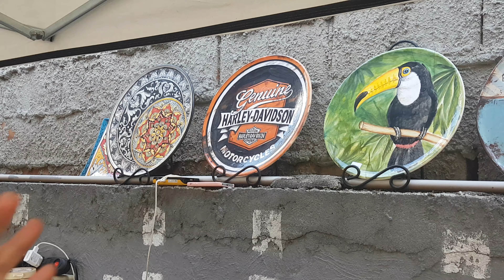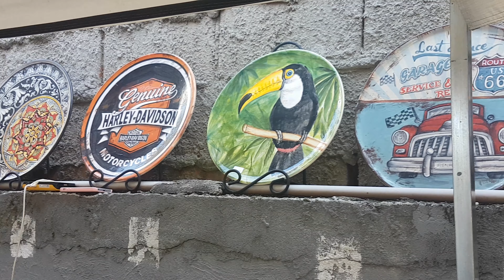Renata do Quarta Coletivo Pintura em Cerâmica no Bazar Lá na Vila